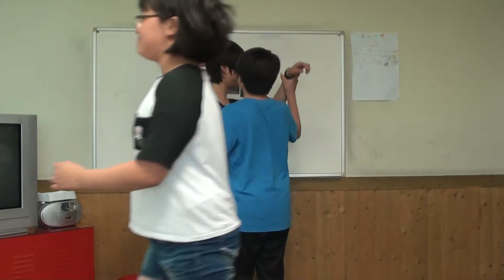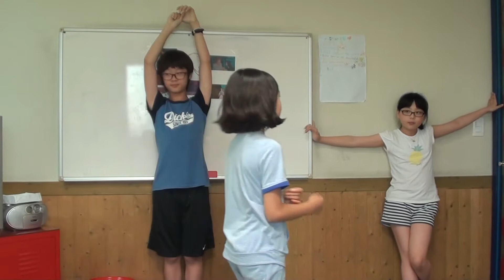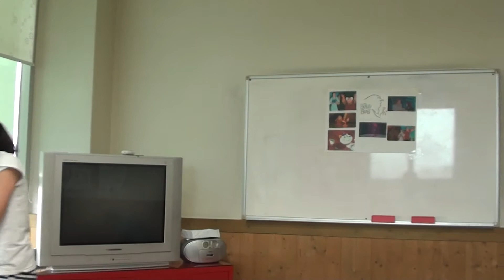2014.Blooming's project on July-CARA CLASS